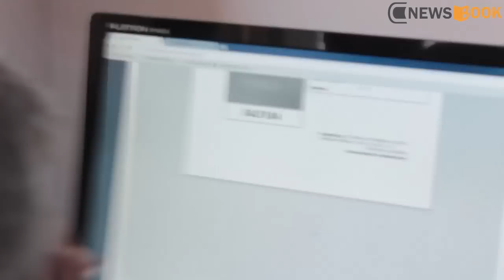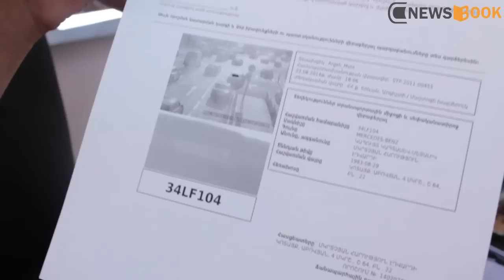Այցելությունˋ «Սեքյուրիթի Դրիմ» ընկերություն